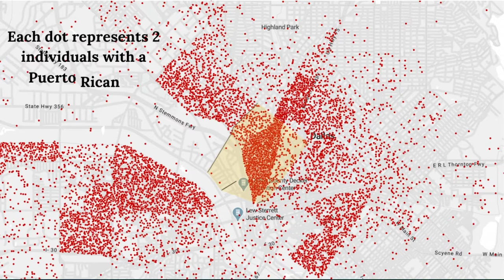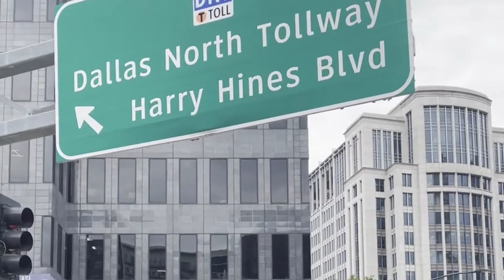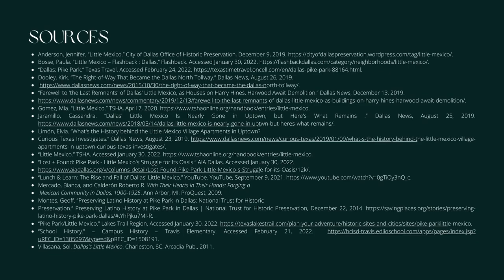El Barrio: The Evolution of Dallas's Little Mexico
Avery Waco - History of Little Mexico in Dallas.